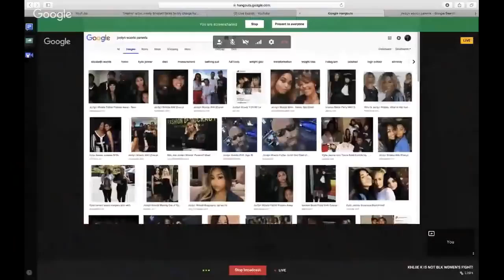KHL0E K IS NOT BLK W0MEN'S F!GHT!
Natural Organic Skin Care/Feminine Care